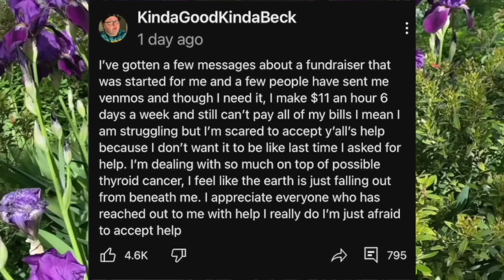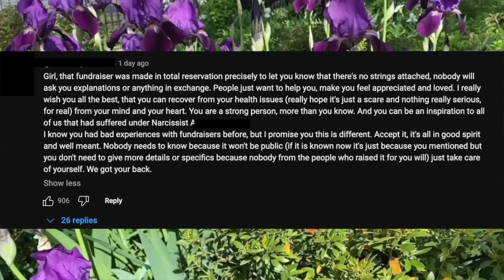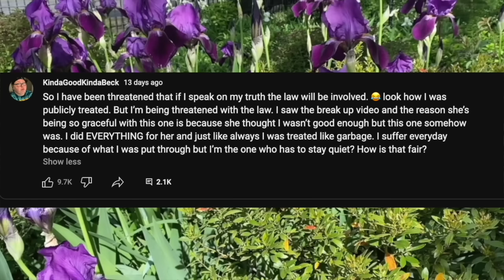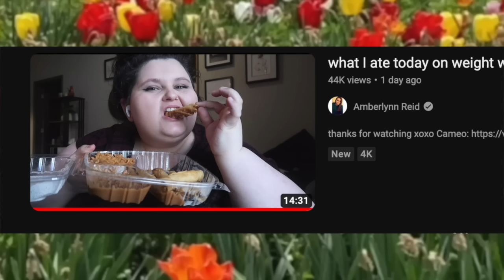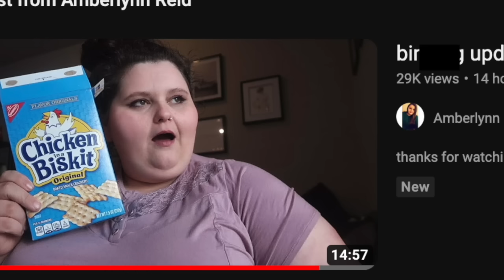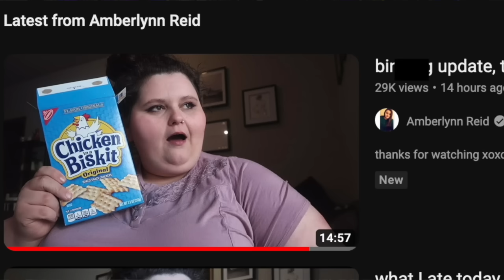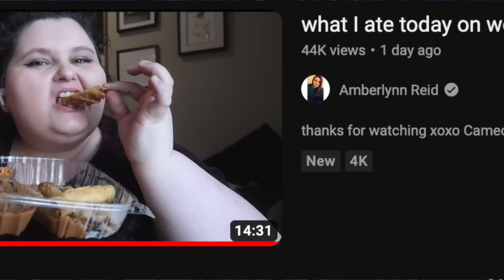Becky Speaks Out with NEWS!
In today's video we are discussing Becky's new community page post.

Becky